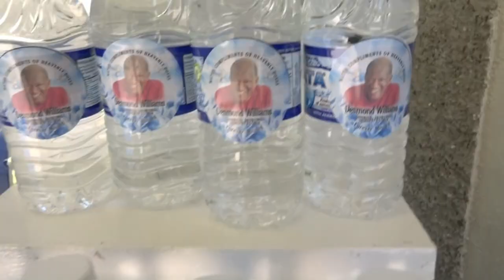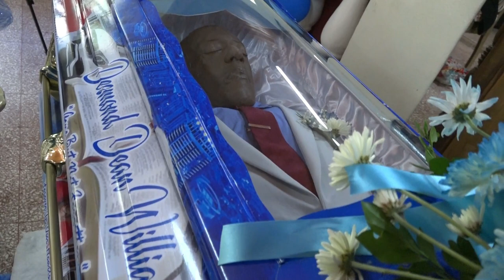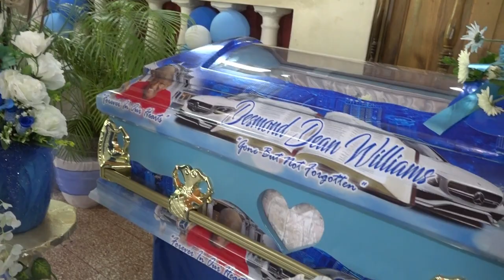DESMOND WILLIAMS / MECHANIC OF ST.ANNS BAY ST.ANN JAMAICA.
NO COPYRIGHT INFRINGMENT INTENTED